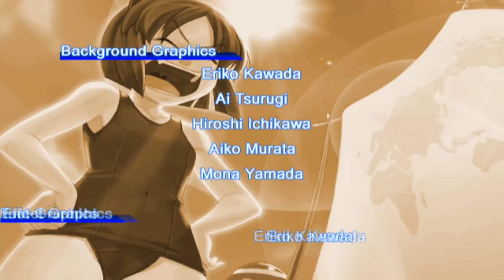Arcana Heart Story Mode 10 Kira Daidohji Full Walkthrough No Commentary